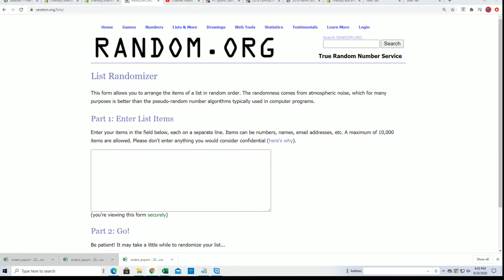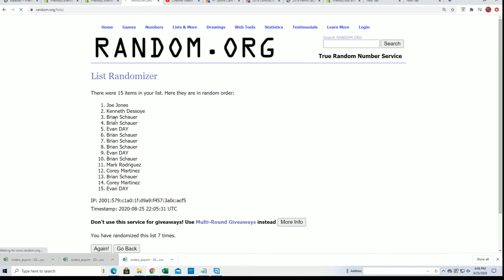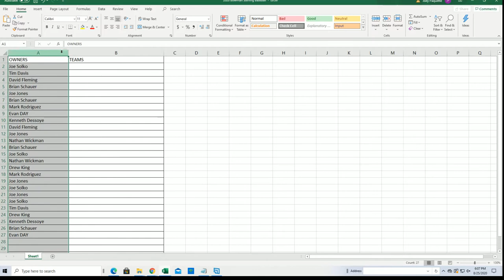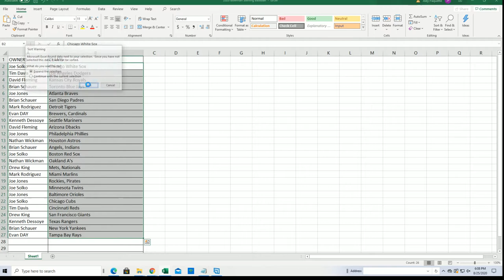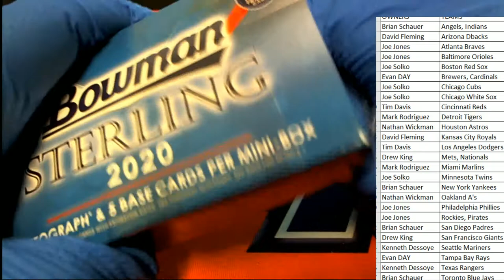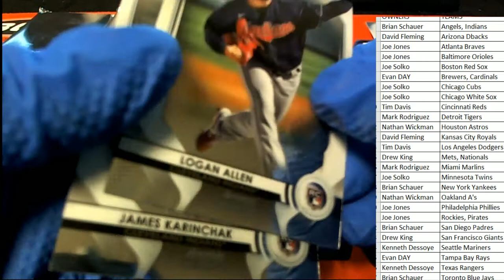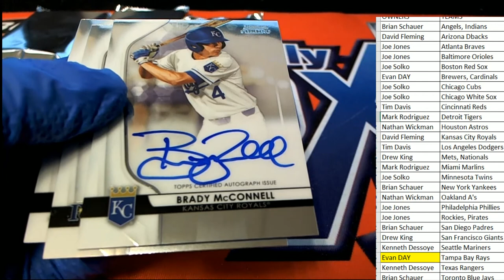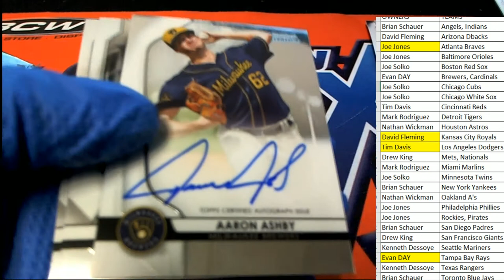2020 Bowman Sterling Baseball ID 20BOWSTERL120